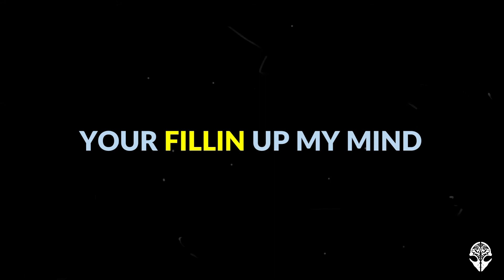Nuzzi - Perfect (Lyrics video)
Produced by Pacific x Polar Beats

Mix & master by Ludwig Lang & Alexander Ruka

Artist by Nuzzi

Please support Pacific for more awesome tracks and beats!

Looking for a cheap and good quality mix? Hit us up for more details!